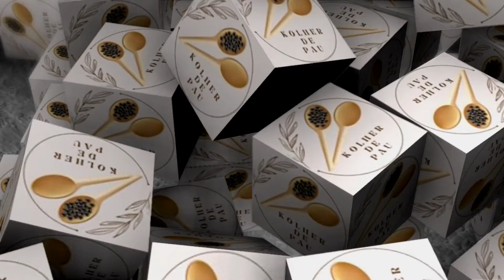SOBREMESA FÁCIL COM GELATINA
Sobremesa fácil com 2 ingredientes, feito com gelatina, fica super cremosa.
Essa sobremesa é boa, bonita e barata

Créditos
Bounce Ball de Twin Musicom é licenciada de acordo com a licença Atribuição 4.0 da Creative Commons. Fonte Artista

a href=' de peixe delicioso png de